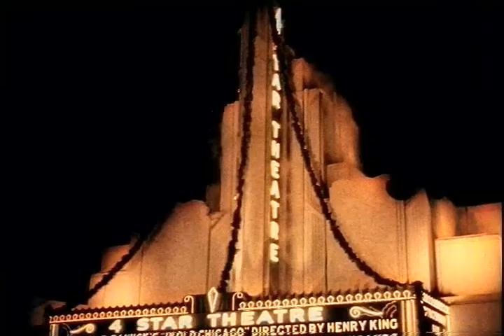In Old Chicago (colorized trailer)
The film, which is 80% or so classic Hollywood soap opera, fictionalizes the famous Chicago fire of 1871. The story was taken from a novel by Niven Bush (who also wrote the novel on which the classic camp western 'Duel In The Sun' was based). It delves into the lives of Mrs. O'Leary, her good son, played by Don Ameche, her bad son, played by Tyrone Power and, of course, Mrs. O'Leary's incautious cow, played by MGM's cow. By the time the cow finally tips over the lantern, 3/4 of the picture is over. But it isn't time completely wasted; there are some exciting fights, riots, barroom brawls and such along the way.

Once the fire starts the film becomes extremely compelling. The special effects are unbelievably good for such an old film.

Stars:  Tyrone Power,  Alice Faye,  Don Ameche.